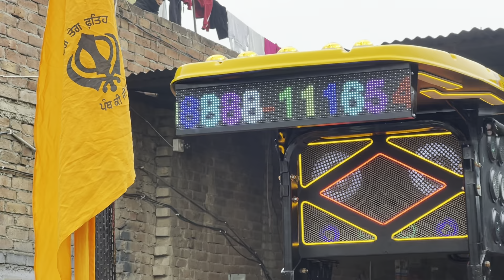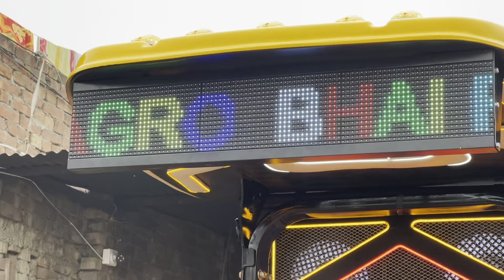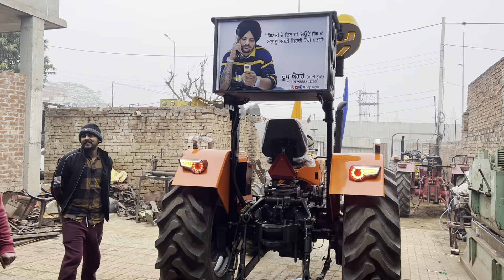ਬਾਹੂਬਲੀ ਟਰੈਕਟਰ ਬਣ ਗਿਆ | ਸ੍ਰੀ ਮੁਕਤਸਰ ਸਾਹਿਬ ਮੇਲੇ ਚ ਟਰੈਕਟਰ ਦੇਖ ਸਕਦੇ ਹੋ